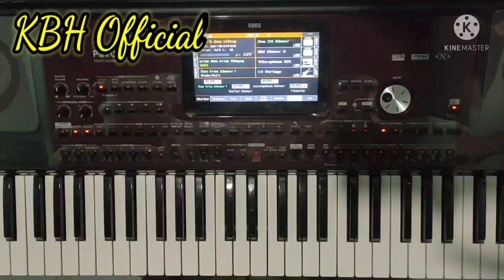Cover Organ || Nhạc khmer KunTrum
Để tạo thêm động lực cho mình làm thêm nhìu video nửa nhé. Cảm ơn tất cả mọi người nhiều !!!

👉 Mọi người yêu cầu bài hát thì để lại dưới bình luận nhé. mình sẽ cố gắng sắp xếp thời gian để làm video tặng cho mọi người.